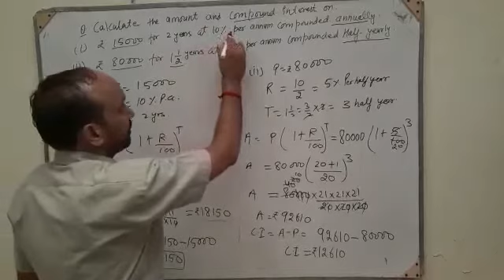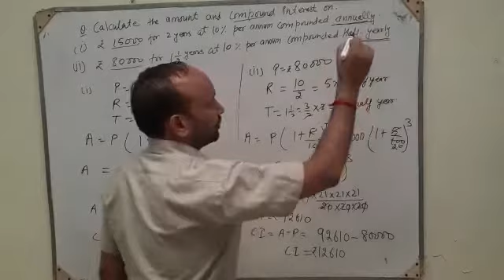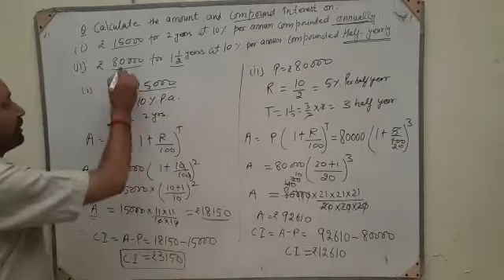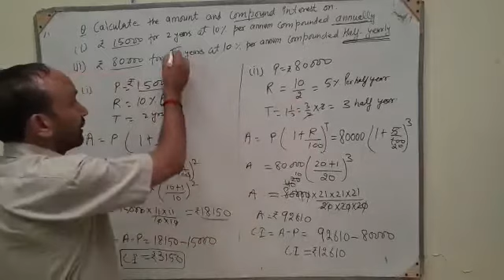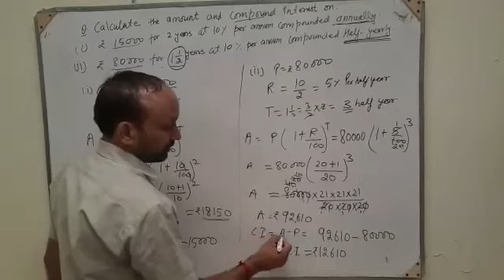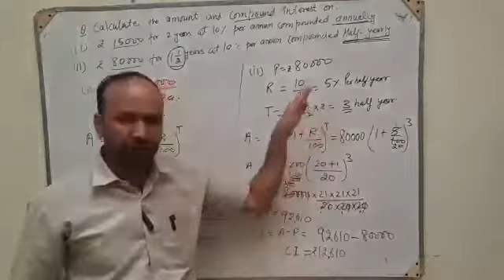Class- VIII, Subject- Maths, Chapter- 7 Compound interest, Part- 3, Rawal International School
Rawal Online Classes Class VIII Subject Maths Chapter 7 Compound interest Part 3 Rawal International School